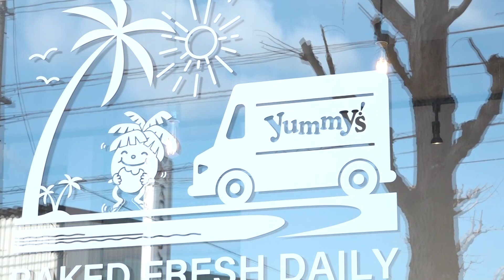【yummy's 八戸店】館鼻岸壁朝市でも大人気のクロワッサン専門店が実店舗OPEN！ ｜ 青森県八戸市のグルメ情報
今月14日にオープンしたクロワッサン専門店「yummy's（ヤミーズ）八戸店」をご紹介します。

①プレミアムクロワッサン
②チョコクロワッサン
③チーズクロワッサン